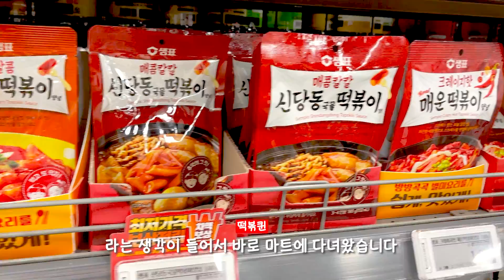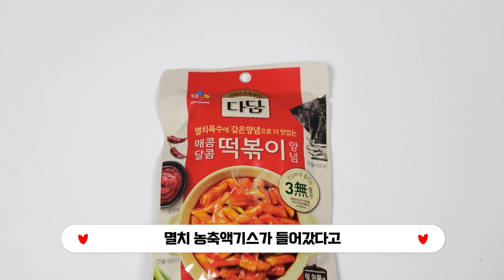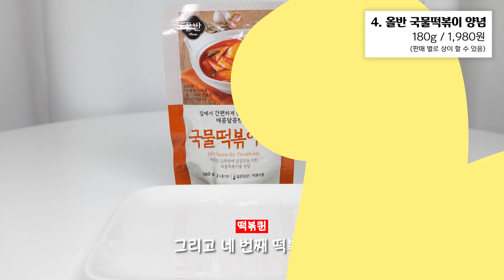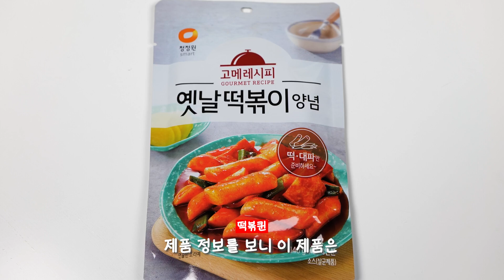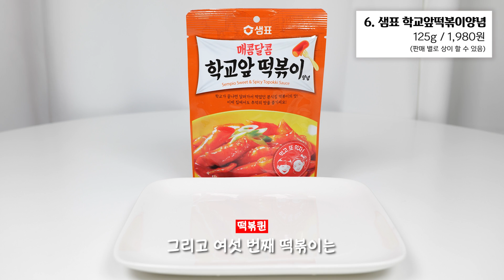마트에서 이거 보이면 무조건 구매하세요!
-사용된 BGM
음악 : 날 보살펴라